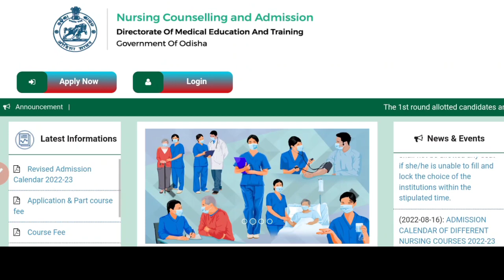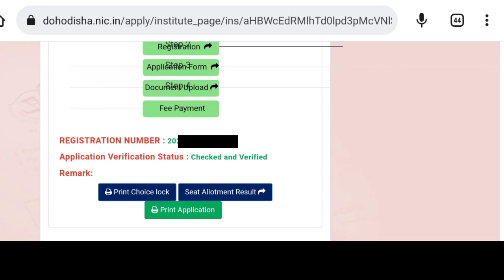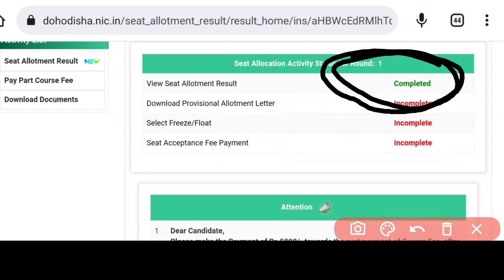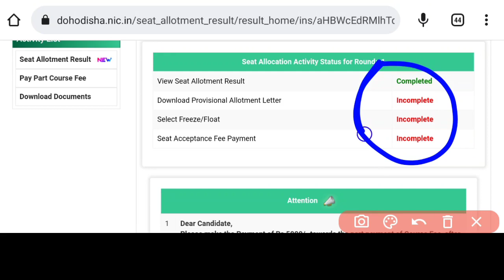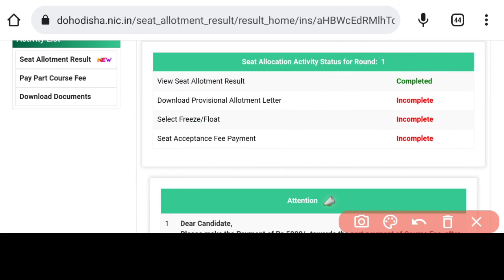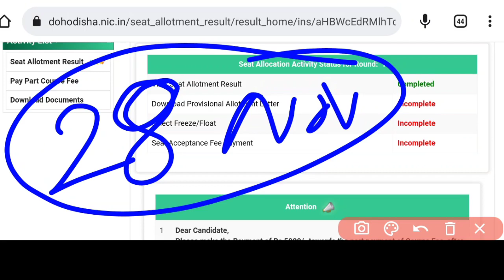ନର୍ସି°ADMISSIONର PROCEDURE ଠିକ ଅଛି କି❓LAST CHANCE🚫ଜଲ୍ଦି CHECK କରିଦିଅନ୍ତୁ ସମସ୍ତେ▶️FIRST ALLOTMENT❗